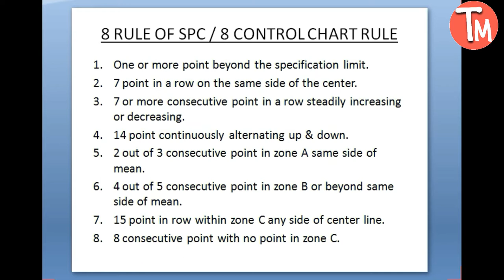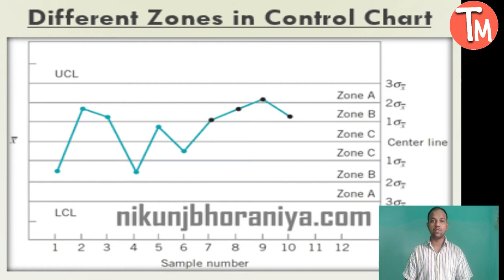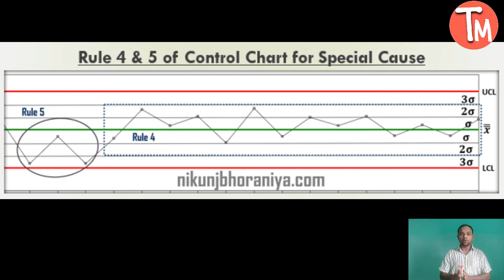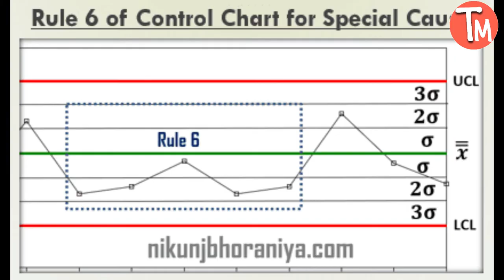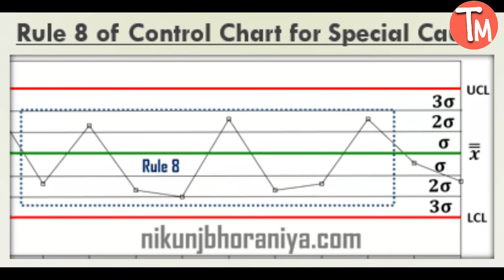8 rules of spc, 8 rules of control chart, SPC, 8 rules of statistical process control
In this video we will taught about 8 rule of spc. 8 rules of spc. 8 rules of control chart. SPC. 8 rules of statistical process control.